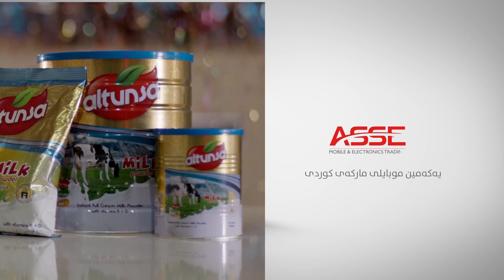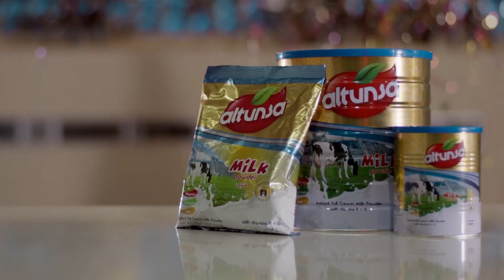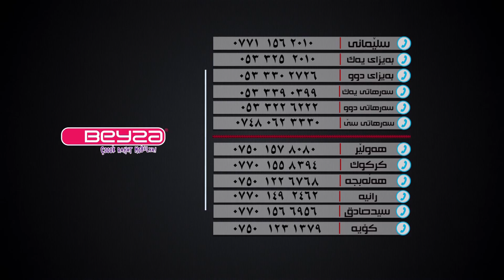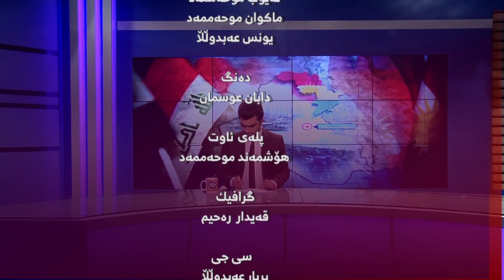به‌رنامه‌ی ئه‌مڕۆ ـ پرسی راپرسی و ئاینده‌ی ناوچه‌ دابڕێنراوه‌كان